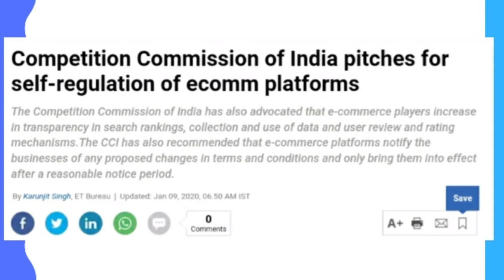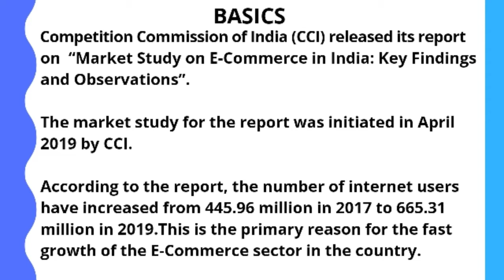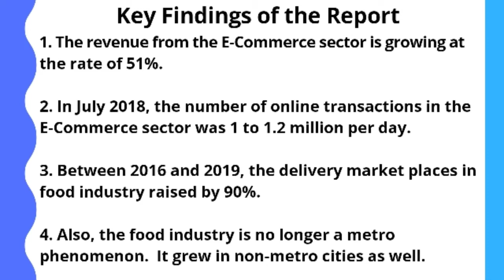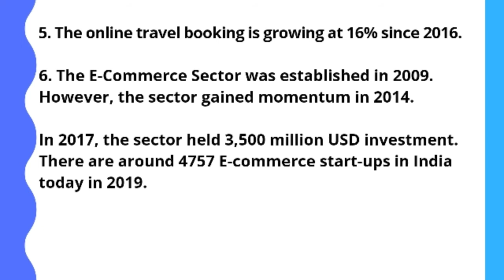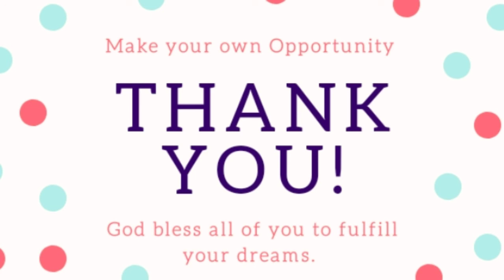CCI publishes report on E-Commerce with key findings & observations | Current Affairs Topic 2020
In this Lecture, We will analyze about :
Prompted by the ballooning relevance of digital commerce, the Competition Commission of India (CCI) commenced a market study on e-commerce (Study) in April 2019.  The CCI published its findings on 8 January 2019, in its report titled "Market Study on E-commerce in India: Key Findings and Observations" (Report). The Report is a follow-up to the CCI's interim observations of the Study, published in August 2019. Unlike the interim observations, the Report provides insight into what various stakeholders, including customers, view as considerations when opting to use one marketplace platform over another.